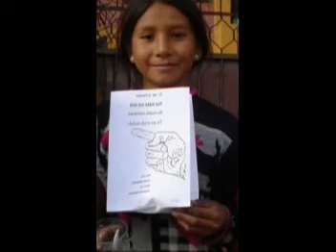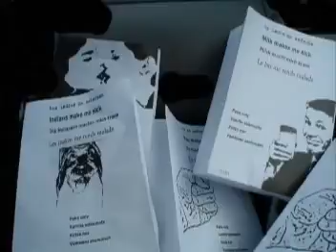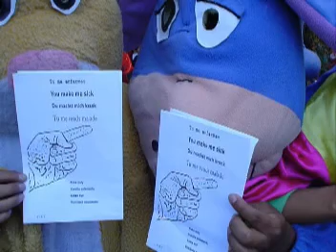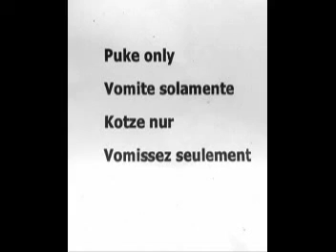puke only bags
video installation for SIART biennial, La Paz, Bolivia, 2004.